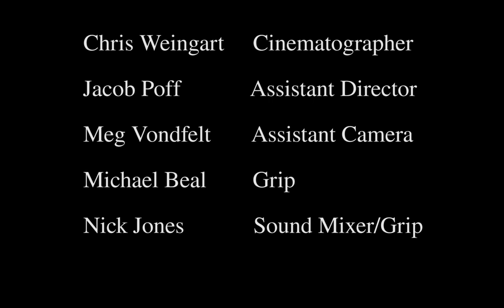See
My Directing 1 final.